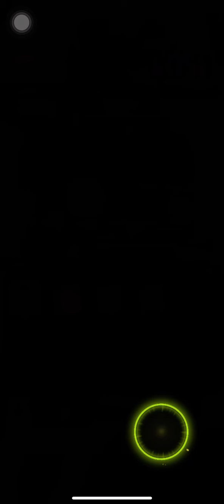Using LF Grn SSJSS Vegeta Before His Zenkai!! Does He Need It?! -Dragon Ball Legends PVP-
Does he need the zenkai he is getting?